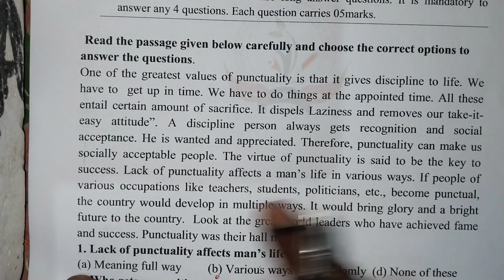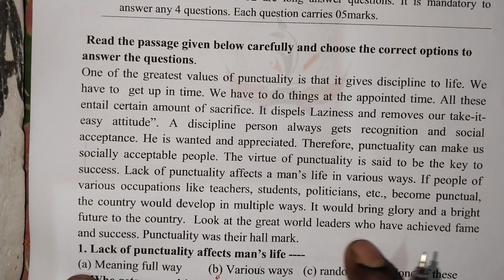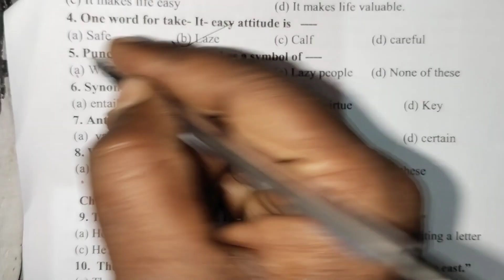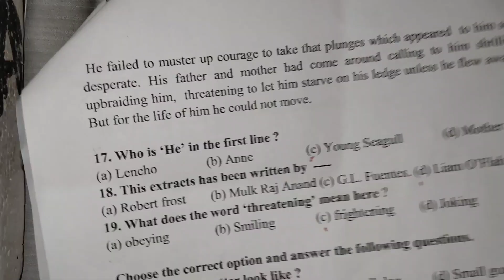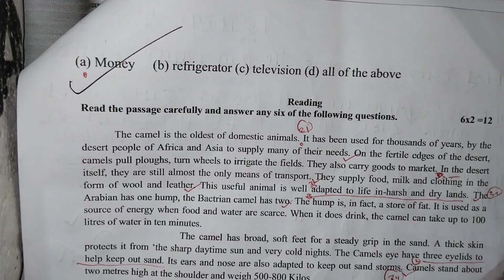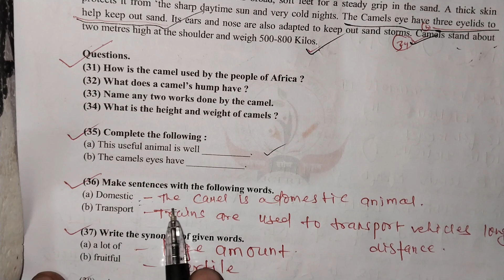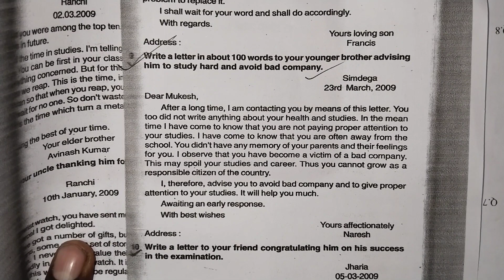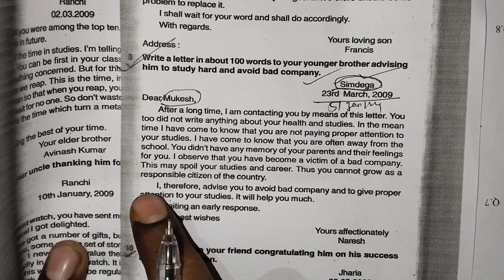JAC board class 10th model question paper English 2023-2024.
chapter 2
chapter 3
chapter
10 class answer key
10 class math answer key
10 class science answer key
10 class maths sa1 question paper
2023 answer key
10 class sst paper 2022 answer key
10 class sanskrit paper 2022 answer
key
10 class sal english answer key
10 class math paper 2022 answer
key
10 class hindi answer key
10 class science sa1 question paper
2023 answer key
10 answer key english
10 answer key
10 january ctet exam answer key
10th maths answer key 2023 set e
10 jan ctet answer key
10 std english question paper 2022
10/2023 psc exam answer key
10 english answer key 2022
10/12/22 degree prelims answer key
10th hindi answer key 2023 set e
10 answer key english
10 answer key
10 january ctet exam answer key
10th maths answer key 2023 set e
10 jan ctet answer key
10 std english question paper 2022
answer key
10/2023 psc exam answer key
10 english answer key 2022
10/12/22 degree prelims answer key
10th hindi answer key 2023 set e